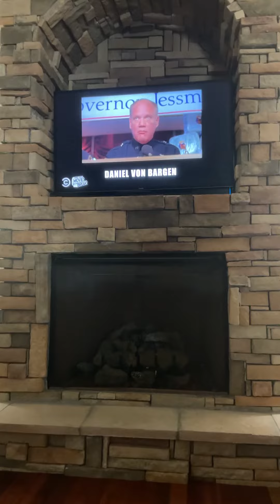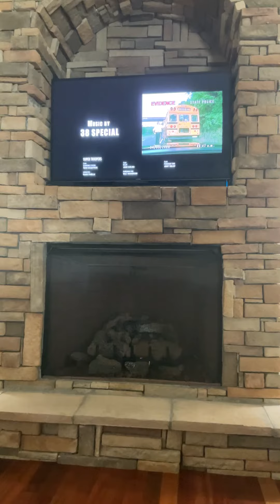Super Troopers (2002) credits but they’re on Comedy Central